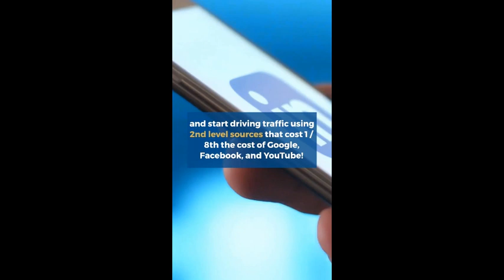Get Paid To Use Facebook, Twitter, And YouTube Review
Social Media Jobs Are The HOTTEST Job Trend Right Now.

 Get Paid To Use Facebook, Twitter, And Youtube,$ 1,000 per day Fast Tracks,
Get Paid To Use Facebook, Twitter, And YouTube, clickbanks click_bank _affiliates_marketing. Click on the link below and change your life for the better
✅ LIST OF USED AND USEFUL LINKS:
-LINDING PAGE:-HEALTH AND WELLNESS.
-YOUTUBE CHANEL:- Marketing
- ✅CREATE A FREE POSTE:
-🔥💲🚀 short links! Refer friends and receive 30% of their earnings for life!
-✅Earn Gift Cards And Discounts Of Up To 50% On Online Purchases.
VIDEO DESCRIPTION
Great success
That some achieve great success, is proof to all that others can achieve it as well.
$ 1,000 per day Fast Tracks
The strategies we teach in the program are simple enough for everyone to follow and yet INCREDIBLY POWERFUL.
Students young and old are taught exactly how to build their own massive mailing lists with the help of amazingly simple survey pages.
   It is unlike anything anyone has seen before and makes sense to even the most novice newbie.

Throughout the training program, students are guided step by step in creating their own surveys using our proven templates,
   set up their own messaging system and start driving traffic using 2nd level sources that cost 1 / 8th the cost of Google, Facebook, and YouTube!
This video is intended for anyone looking to work online and must meet all legal requirements set out in their country. This video is in no way intended or designed for children. If you have any questions, ask them in the comments!

There is no guarantee that you will make any money using the techniques and ideas mentioned in this video today. This is in no way financial advice. Your level of success in achieving the results claimed in this video will require hard work, experience, and knowledge. We have taken reasonable steps to ensure that the information in this video is accurate, but we cannot guarantee that the website (s) mentioned in this video are free from errors. You expressly agree not to rely on the information contained in this video.